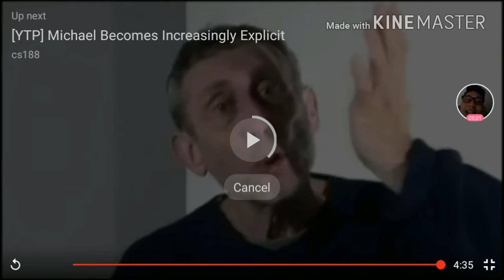Dont Try To Laugh Challenge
Hey Youtubers. My Name is AA OVERLORD

PSN: AAOVERLORD17.